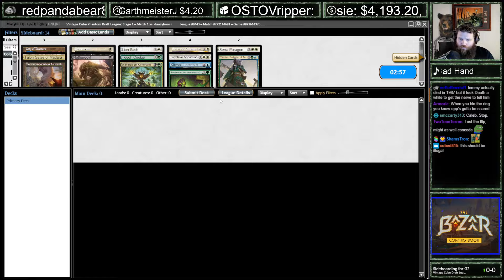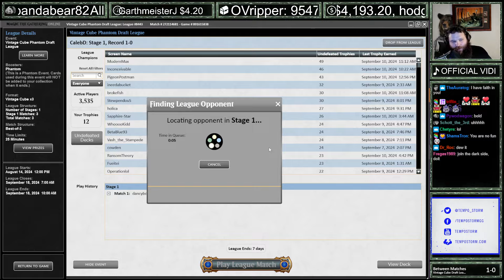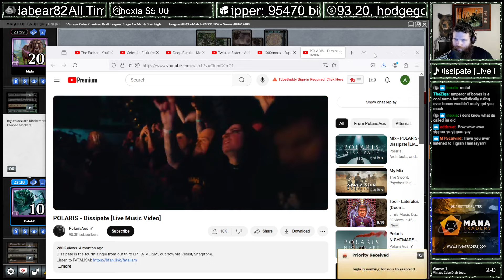Making OPs Feel WORTHLESS & WEAK | Vintage Cube | MTGO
Match Timestamps:
00:00 Drafting
12:15 Round 1
27:37 Round 2
43:03 Round 3

(vers 24.9.7| [09/10]d03d | refresh item | )